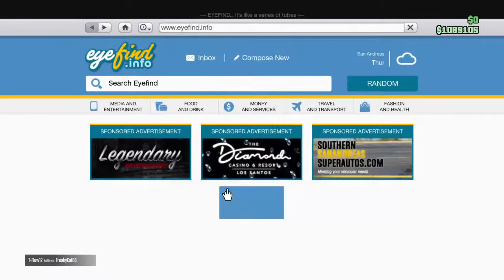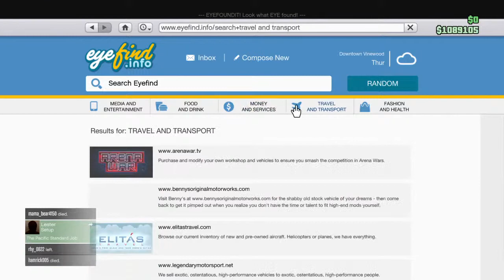dward1212's Live PS4 Broadcast